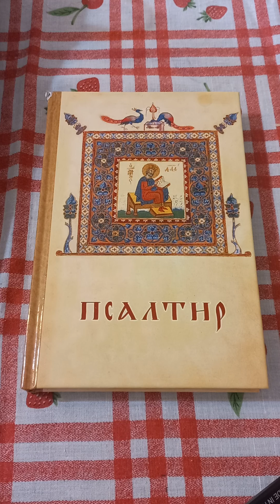СТО ДВАДЕСЕТ И ПЪРВИ ПСАЛОМ